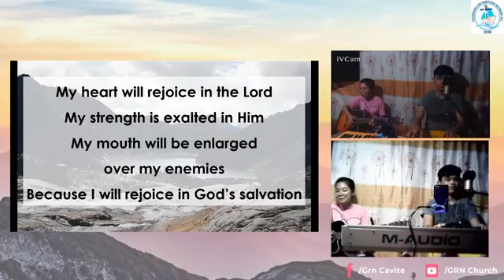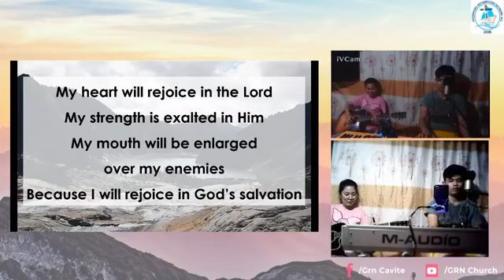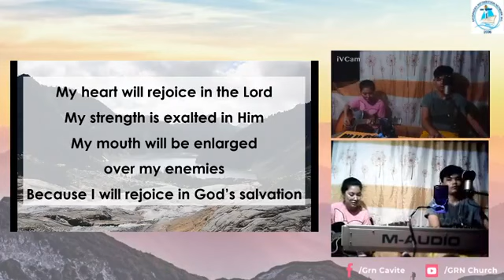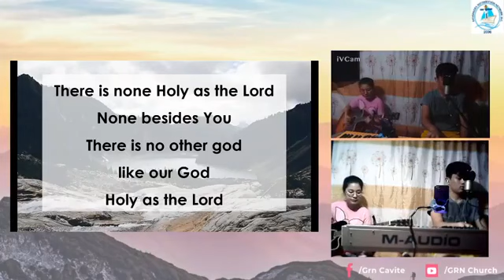August 2, 2020